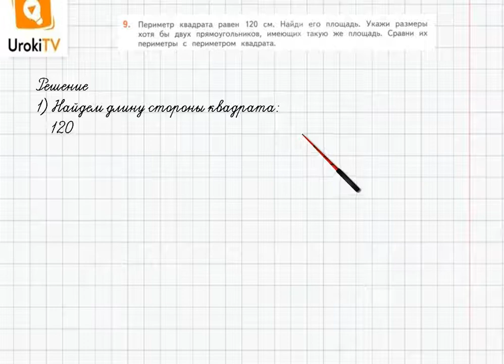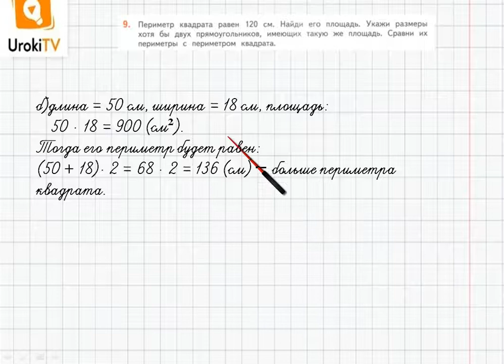Страница 57-59 Задание 9 – ГДЗ по математике 4 класс (Дорофеев Г.В.) Часть 1